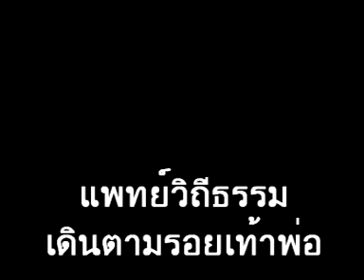แพทย์วิถีธรรม เดินตามรอยเท้าพ่อ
นิทรรศการวิถีชีวิตเศรษฐกิจพอเพียง ในงาน ๗๐ ปี กษัตริย์ เกษตร ที่พิพิธภัณฑ์การเกษตรเฉลิมพระเกียรติ ปทุมธานี ๔-๗ ธ.ค. ๕๘ จัดโดยเครือข่ายแพทย์วิถีธรรมภาคเหนือ จิตอาสาภูฟ้าอมก๋อย ร่วมกับจิตอาสาจากภูมิภาคต่าง ๆ ได้รับความกรุณาจากอาจารย์หมอเขียว ดร.ใจเพชร  กล้าจน มาเยี่ยมและบรรยายพิเศษในงานด้วย